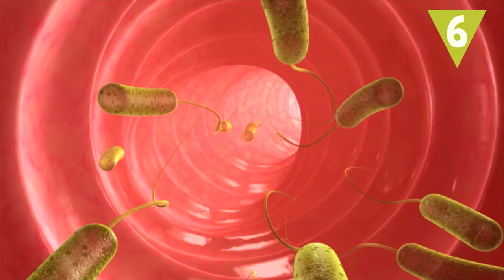Cómo evitar las intoxicaciones alimentarias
En la mayoría de las ocasiones, está en nuestra mano prevenir una posible intoxicación alimentaria ¿Sabes cómo? En Hazte la lista te damos unos consejos para evitar pasar un mal rato…